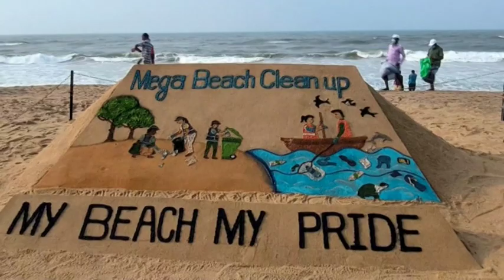India hosts mammoth beach clean-ups in the run-up to G20 meet